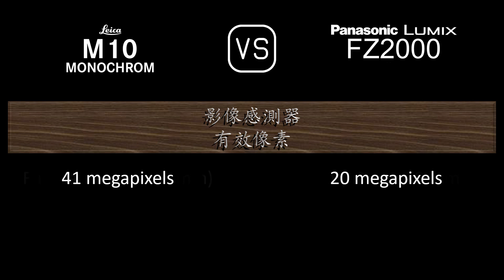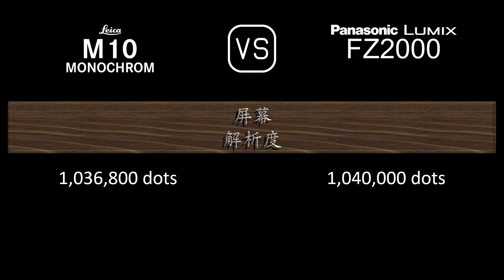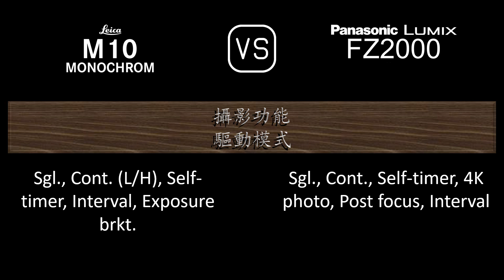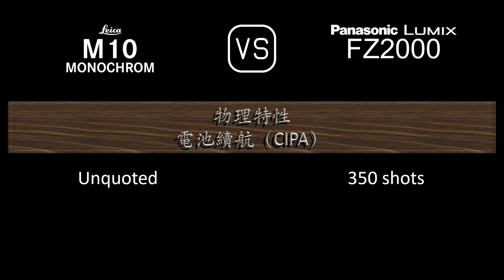Leica M10 Monochrom 與 Panasonic Lumix FZ2000 的規格比較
本片是 Leica M10 Monochrom 與 Panasonic Lumix FZ2000 的功能概述和規格比較 (comparison of specifications)，希望對您有所啟發。感謝您的支持。

00:24 推出
00:32 機身
00:41 影像感測器
01:05 影像
01:21 光學與對焦
02:10 屏幕
02:30 取景器
02:46 攝影功能
03:47 錄像功能
04:04 儲存
04:08 連接性
04:36 物理特性
04:56 雜項